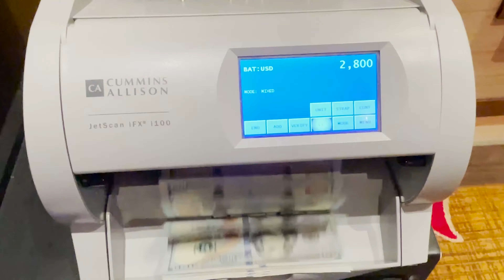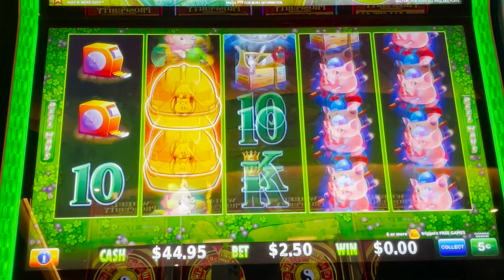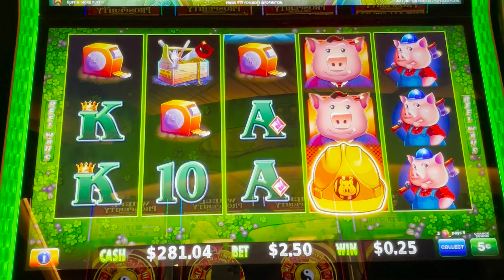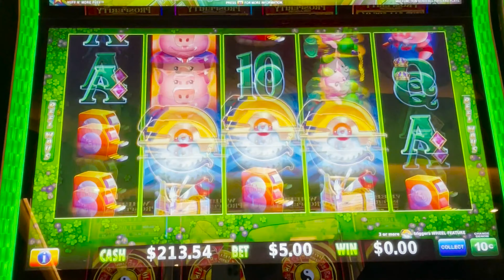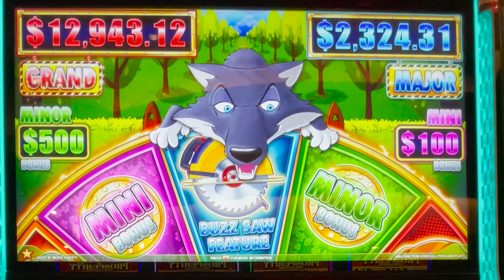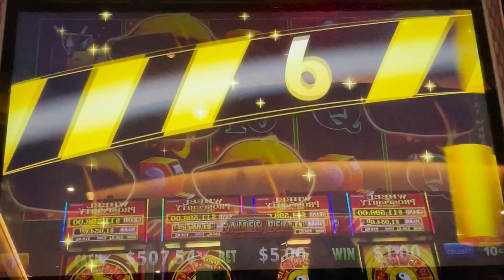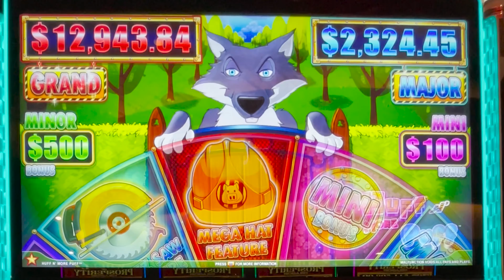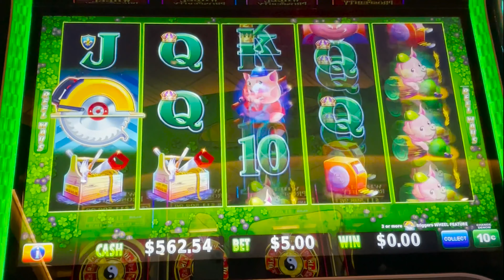The Secret Sign of a BIG WIN is RIGHT HERE! Huff n MORE Puff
Once again @kdcslots brought me some Huff n More Puff luck and I took the money and ran!

If you thought that was big, check out these $15 Spin BIG Bonuses on the ORIGINAL Huff n Puff